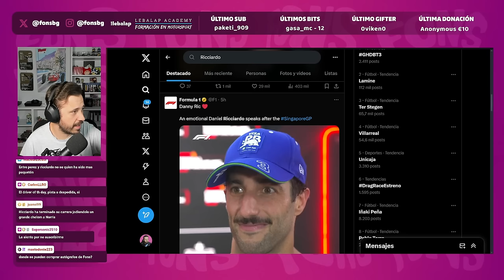EL DURÍSIMO FINAL DE RICCIARDO EN LA F1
Que te vaya bonito, Daniel.